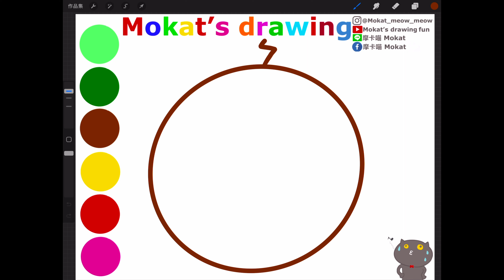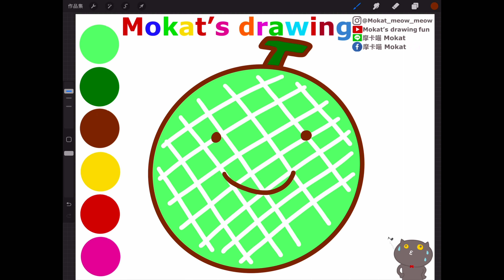How to draw a cantaloupe easy step by step วิธีการวาดแคนตาลูปง่ายๆทีละขั้นตอน#drawing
Cách vẽ dưa đỏ dễ dàng từng bước
Cara menggambar melon langkah demi langkah mudah
멜론을 단계별로 쉽게 그리는 방법